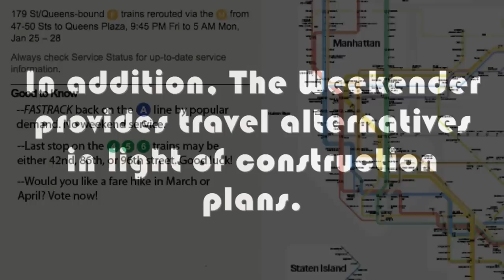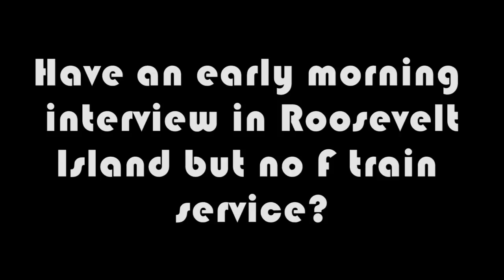NYC MTA--The Weekender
The new map trip planner app for the NYC MTA to help you navigate the endless weekend delays and advisories . (This is a parody).